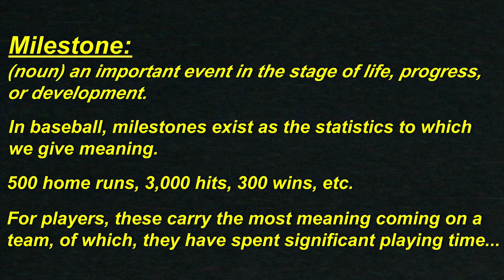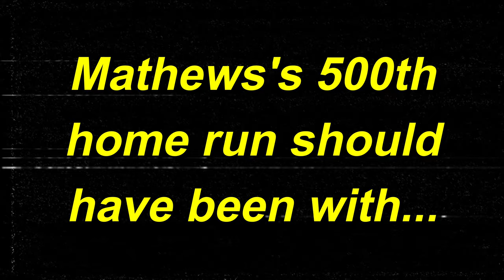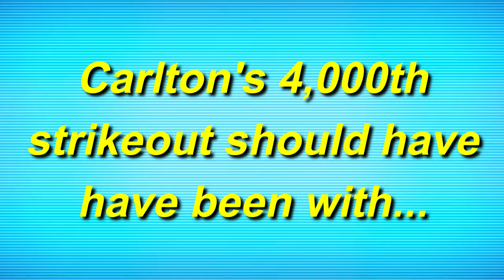8 MLB Players Who Achieved Career Milestones with the Wrong Teams (BBFacts Ep. 20)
8 MLB Players Who Achieved Career Milestones with the Wrong Teams (BBFacts Ep. 20)
Details:

Video made with the purpose of education on the history of baseball.

Video is heavily inspired by MLB Network's "Prime 9" series.

Research done through Baseball-Reference and Wikipedia.